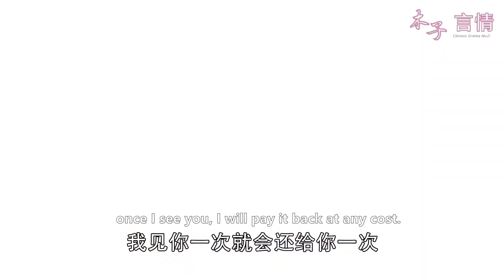灰姑娘住進霸總家，竟意外發現了他的斷腿，滿臉不知所措！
5YJWLC 4